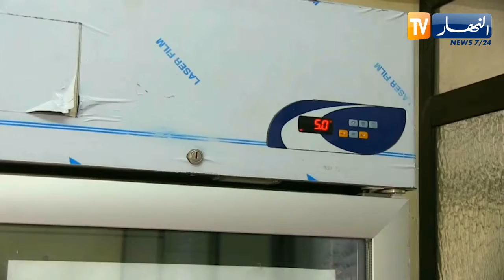جيجل: هكذا تتم عملية التحضير لإستقبال لقاح كورونا بالمراكز الصحية